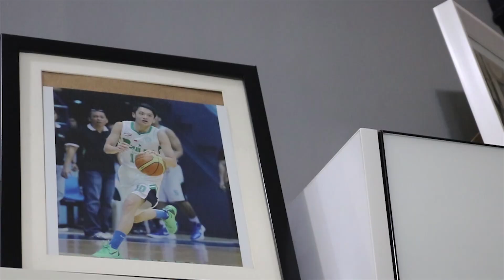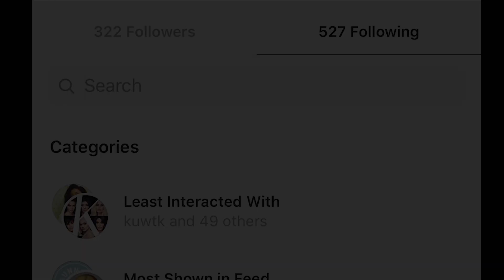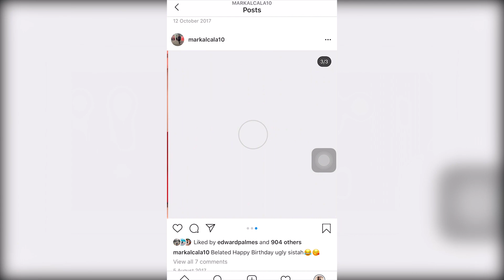MA THE VLOG #1: Question MARK | Mark Alcala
Get to know more about your favorite millennial, Mark Alcala.